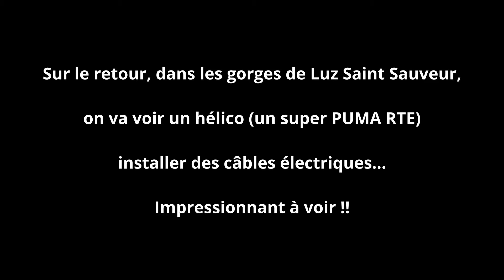Pics Saint André et Entre Les Ports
Les Pics de Saint André et d'Entre les Ports sont situés au-dessus de Gavarnie au départ du col des Tentes. Il faut suivre le lac des Especières et monter au col éponyme pour ensuite suivre une petite sente sur une pente en dévers qui mène au Pic Saint André, il est possible de rejoindre par la crête le Soum Blanc des Especières. Pour le pic d'Entre les Ports, revenir au col des Especières et monter au-dessus du lac Lapazosa appelé aussi Sautaro.
Nous ferons le retour par une rude descente en direction du Port de Boucharo, la prudence est de mise sur la descente car très raide...
6.5 km 520 D+